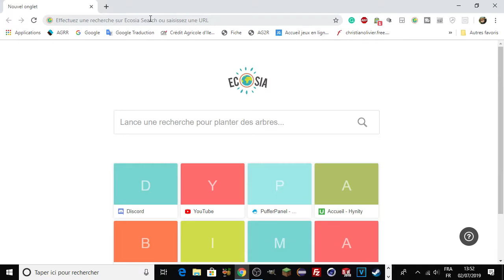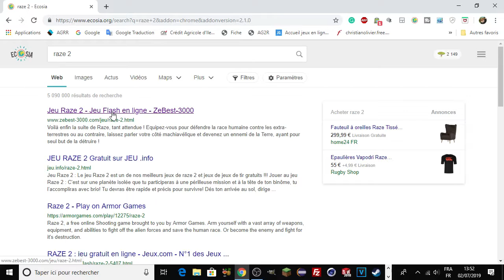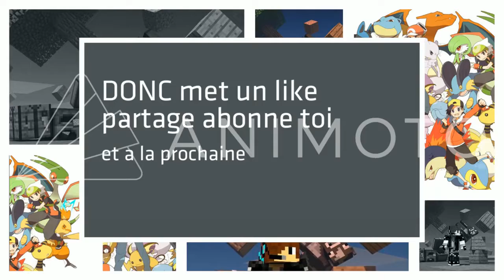Humains VS Aliens - LE COMBAT SANGUINAIRE... | Raze 2